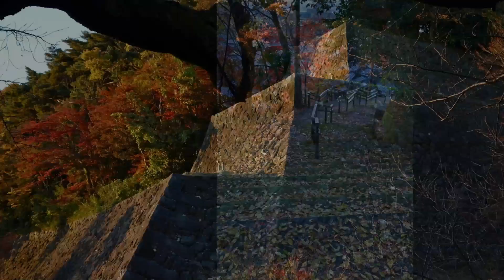紅葉狩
2013年10月開催の「金澤映像風姿＠金沢能楽美術館」で渡邊茂人さんとのコラボイベント用に制作した映像小品。笛と弦は久々購入したハード音源RolandINTEGRAを使った即興演奏。ま・・いつものピアノも全部即興だけど。